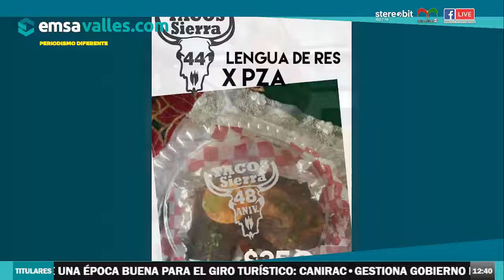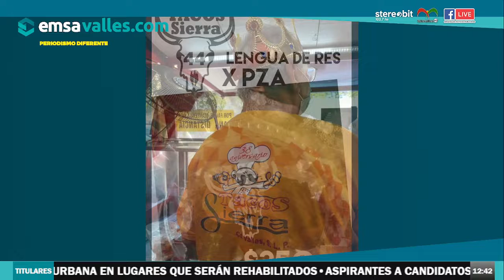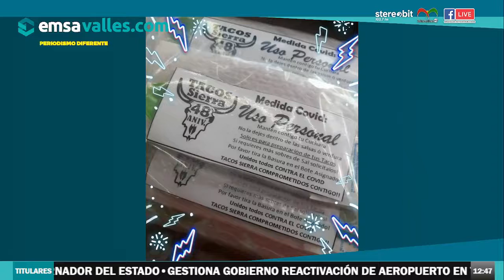Tacos Sierra, 49 años siendo un referente de la gastronomía en Ciudad Valles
En emsavalles.com platicamos con Fernando Sierra Guzmán, comerciante con 49 años vendiendo tacos de barbacoa de cabeza de res en Ciudad Valles. Se ubica en calle Pedro J. Méndez, casi esquina con bulevard México Laredo, frente al Registro Civil

en Emsavalles Noticias Publicidad, por Stereobit 103.7FM en Cd. Valles, y Televalles canal 8.1; todos los sábados de 12 a 2 pm.